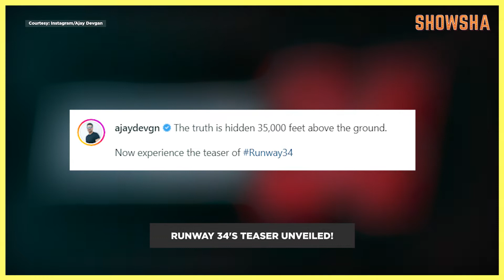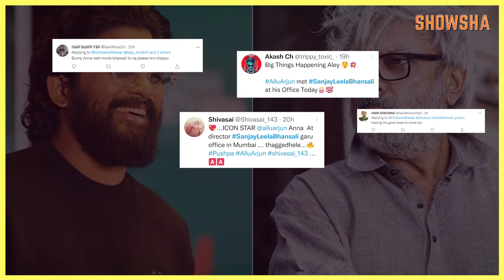Ajay Devgn & Big B's Runway 34 Teaser Out | Prabhas' Fan Dies By Suicide | Entertainment News Recap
Alia Bhatt trended the entire day on Tuesday owing to her birthday and the Brahmastra teaser. But a lot other things also happened -- a very intriguing teaser, and an extremely sad news to name a few. Watch the entertainment news recap for all details.